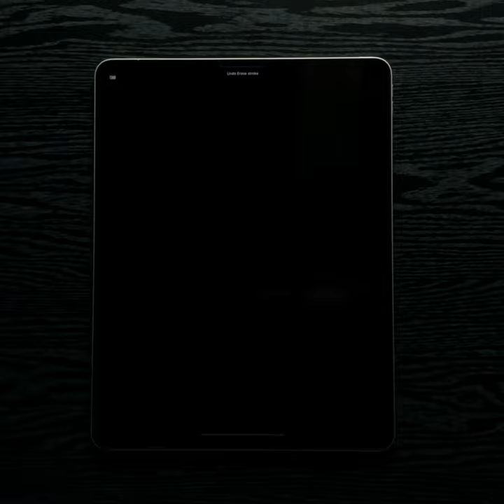Draw A Giraffe in 3 Steps | Ipad pro drawing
Enjoy the daily content!!
Satisfying digital art process with procreate and ipad pro.
My Gear..
Tablet.  : Ipad pro 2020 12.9”
Stylus   : Apple pencil G2
App       : Procreate
Lighting: custom made soft box
Glove    : Hliion